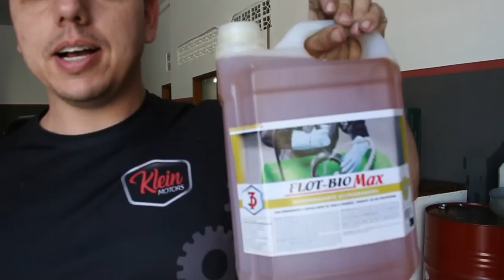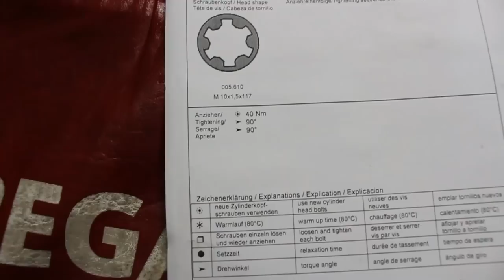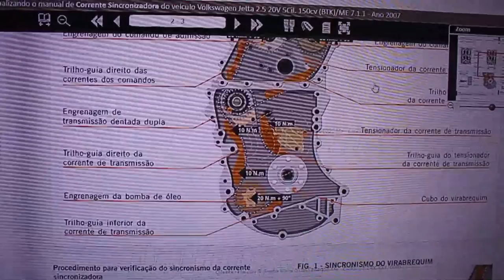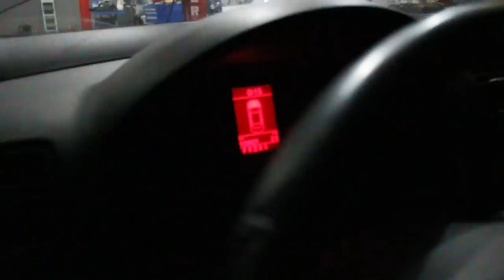Jetta 2.5, montagem do cabeçote, show de engenharia!